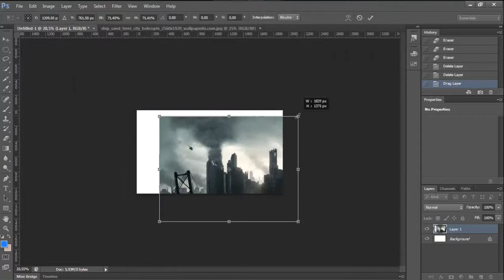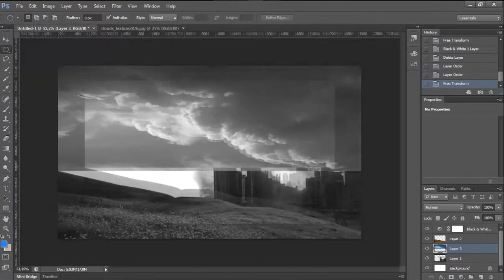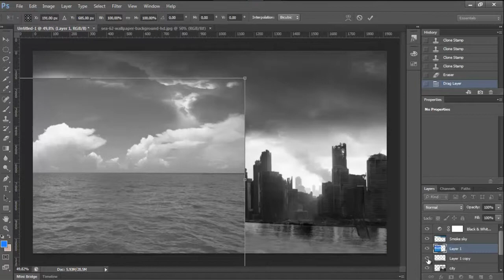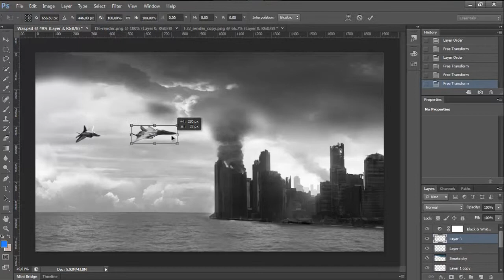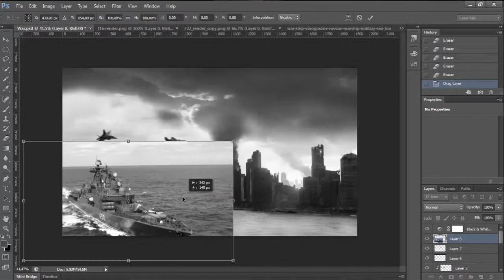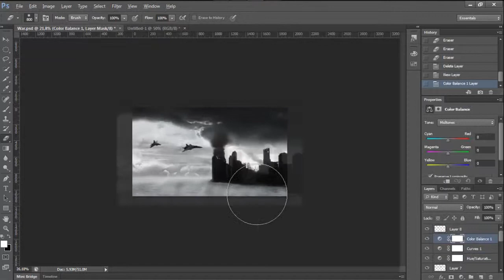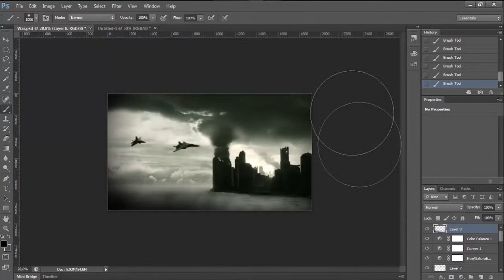• Wreckage • Photoshop Speed Art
PT/ENG
PT

Esta é uma imagem feita por por mim com base em manipulação de imagens. Feita em Photoshop Cs6. Inspirada em um speed art visto aqui no Youtube já ha algum tempo, tentando ilustrar um cenario frio, sombrio e destruido, com ar de fim de guerra/batalha. Demorou cerca de 2h, apos testes e testes, cheguei a um resultado final. Não é dos melhores, mas tou certo que nao estara nos piores.

Nuno Abreu

ENG

This is an image made ​​by me based on image manipulation. Made in Photoshop Cs6. Inspired by a speed art seen here on Youtube, trying to illustrate a cold, dark and destroyed scenery, after a war/battle. It took about 2 hours, after testing and testing, I came to a final result. Not the best, but im sure is not the worst.

Nuno Abreu